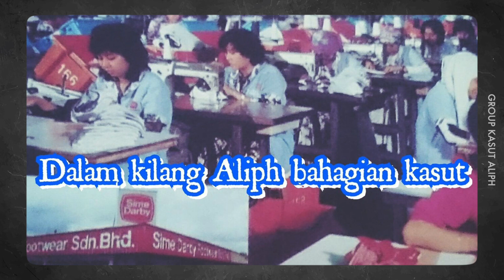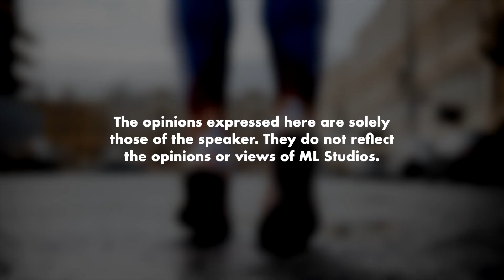Aliph: Jenama Kasut Legend Buatan Malaysia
Fesyen wajib zaman rock kapak.